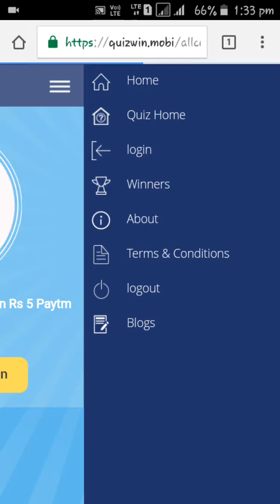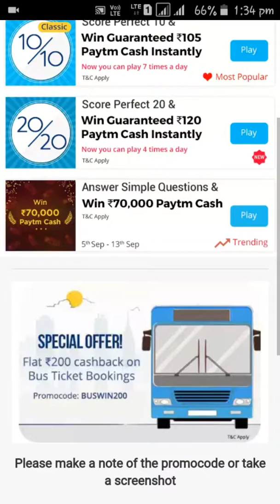Paly cricket gmae and earn paytm money. . .